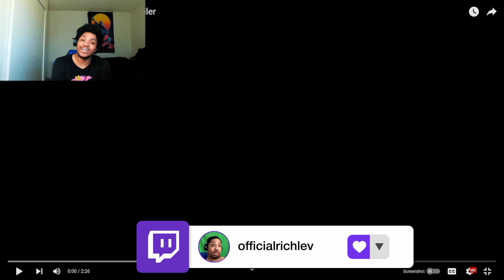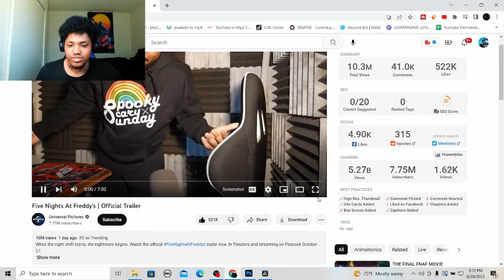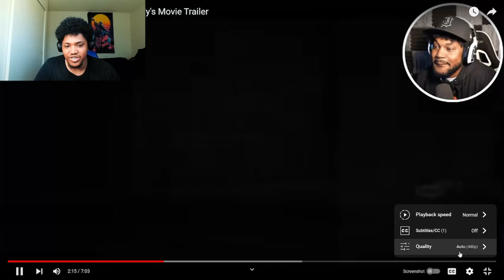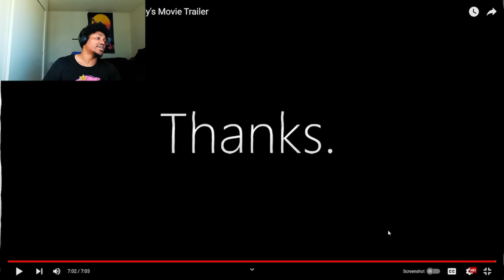CORY IS IN THE FNAF MOVIE?? | Five Nights At Freddy's Movie Trailer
Richlev reacts to the Five Nights At Freddy's Movie Trailer featuring Coryxkenshin